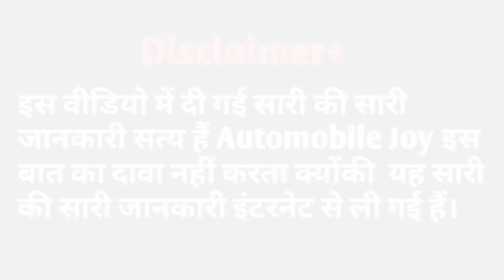Volkswagen T-Roc Review|VW T-Roc|T-Roc car|automobile joy